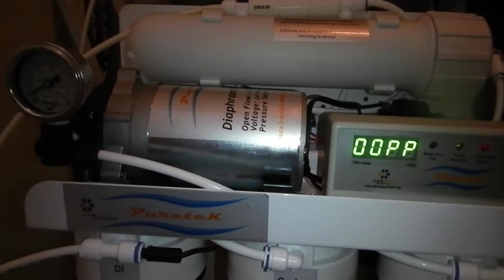vertex puratek de luxe model